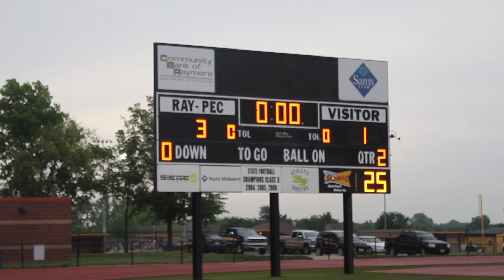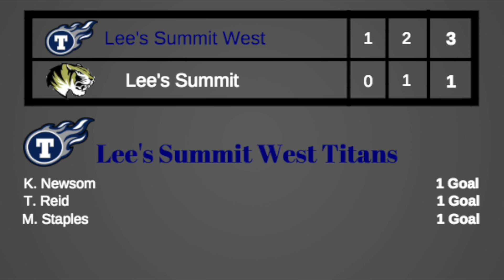District Championship vs LS